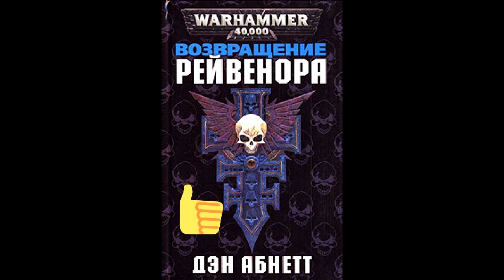Возвращение Рейвенора (Абнетт Дэн) Warhammer 40000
Инквизитор Рейвенор, чудом избежав смертельной ловушки, подстроенной контрабандистами, окольными путями возвращается на Юстис Майорис. Теперь ему и команде его верных помощников придется действовать тайно, не надеясь на поддержку Ордоса. Хаос так глубоко пустил корни в столице субсектора, что стало невозможно выступить против него открыто. Самая надежная «крыша» в такой ситуации — смерть. Рейвенору придется стать покойником. Ему, конечно, не привыкать, но все равно неприятно, а тут еще какой-то демон поблизости околачивается…

сбербанк 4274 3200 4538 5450
bitcoin 3As2TyuDdgyVmypQfFdS2efQgDaEYgBoWx